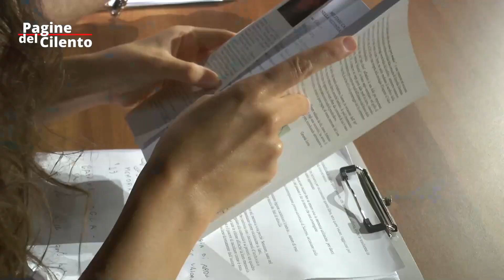Presentato il libro "Altavilla Silentina - Militari caduti o dispersi nella II Guerra Mondiale"